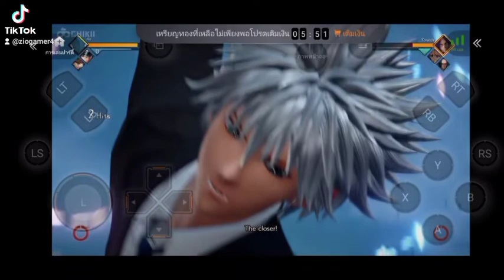TikTok lkazuchi zio GAMER from Dragon vs kohinata miku เป็นการเปลี่ยนร่างแล้วก็ปิดถ้าไม่ตาย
ฝากทุกคนอย่าลืมกดติดตามและกด subscribe กดกระดิ่งจะฝากกดติดตามช่องผมด้วยนะครับทุกๆคน